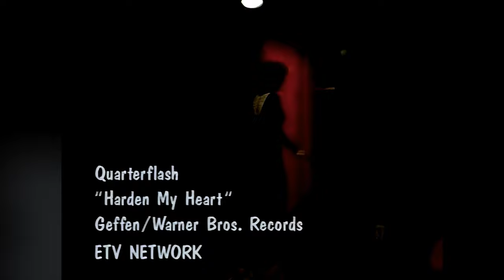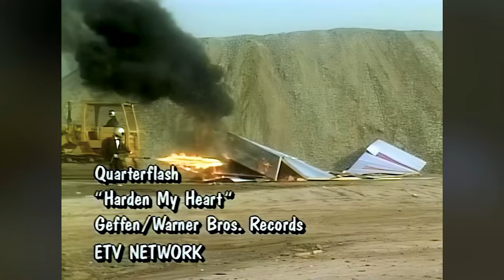Quarterflash - Harden My Heart [4K]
"Harden My Heart" is a song by rock group Quarterflash, written by their guitarist Marv Ross. It is a million-selling Gold-certified single and was featured on the band's Platinum-selling Quarterflash album, released in 1981.
The song was originally released as a single in early 1980 by Seafood Mama, Quarterflash's predecessor band. It featured more sparse instrumentation but a more dramatic vocal arrangement than the hit version and was a regional success on radio stations in Portland, Oregon. The record's video features theatrics in and around an office trailer with dark corridors and swinging Metal Halide light bulbs from the ceiling before it was bulldozed and torched.
After changing their name, Quarterflash released their self-titled debut album in 1981 which contained the new version of "Harden My Heart". This power ballad version was released as the album's first single. In early 1982, it reached #3 on the Billboard Hot 100 and also hit #1 on the Billboard Hot Mainstream Rock Tracks chart. The song also charted in Germany, New Zealand, Australia and the UK. It was the group's only top-ten pop single in the United States, although the follow-up single from the album, "Find Another Fool", and the 1983 hit "Take Me to Heart" both entered the top 20. It reached No. 41 on the U.S. Adult Contemporary chart.
This song is included in the video game Grand Theft Auto: Vice City Stories, on radio station Emotion 98.3 and was played twice in the pilot episode of Knight Rider. The song is used in the 2001 film Wet Hot American Summer, which is set in 1981.